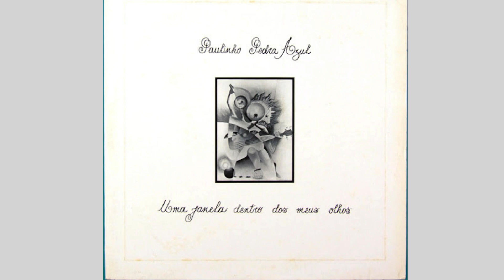Paulinho Pedra Azul - Bailorena / Estrelas Ni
Música que toca a alma.